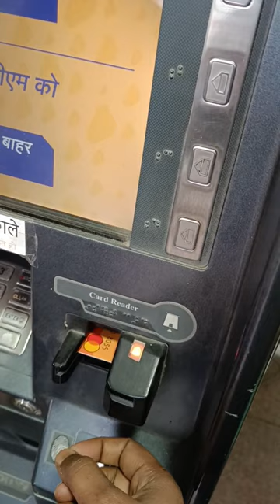Vakrangee atm Card reader problem Vortex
What to do if ATM machine is not working?
What is vakrangee ATM?
How do you get a vakrangee ATM?
Is vakrangee a government company?
Why is card reader not working?
How do I troubleshoot my media card reader?
How do you fix a corrupted card reader?